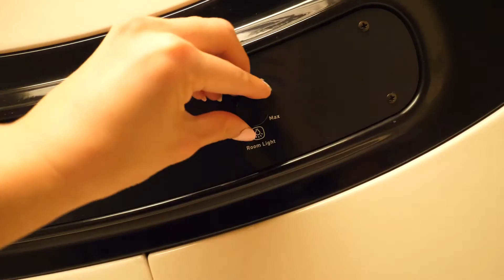Hotel cápsula en Tokyo, por LOS CONECTADOS de CTV (15-11-20)